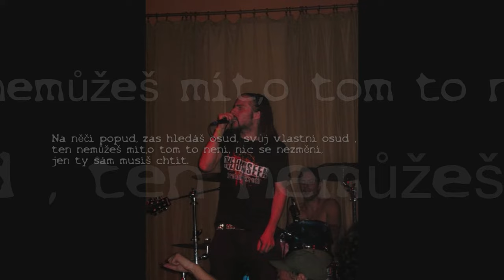Pozitivní Deviace - Lítost / Regret (2014)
Skladba z nového dema nahrána v klubu 007 Strahov

Song from new demo recorded in the club 007 Strahov